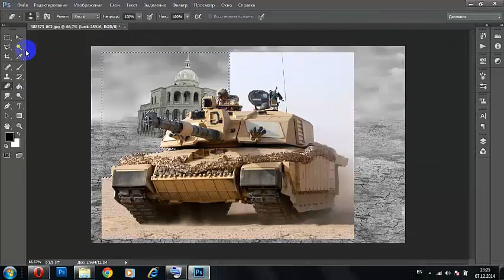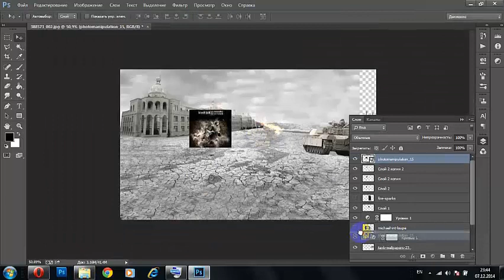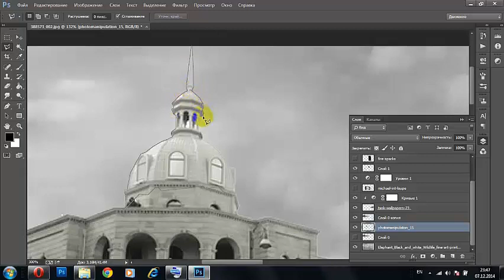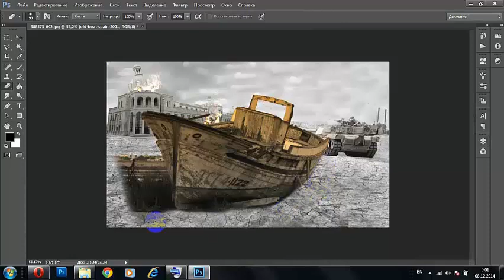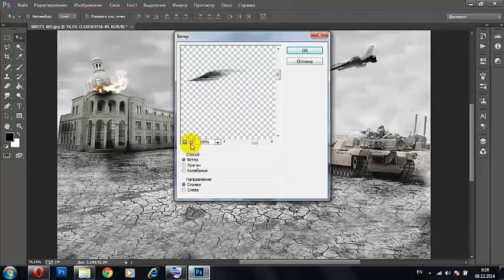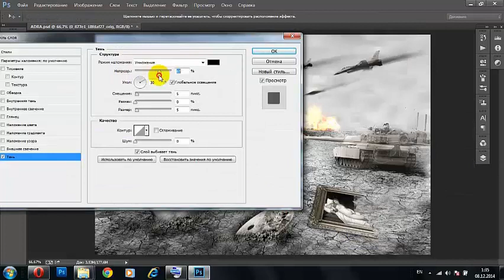Photoshop Manipulation speed art.Ilham Ahmadov (Azerbaijan State Academy of Art)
Photoshop Manipulation speed art.Ilham Ahmaadov (Azerbaijan State Academy of Art)